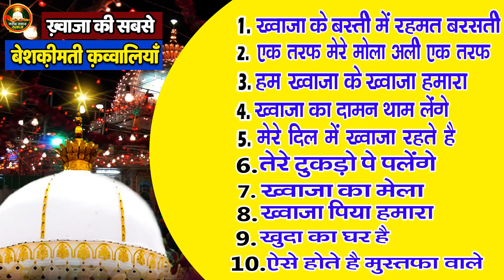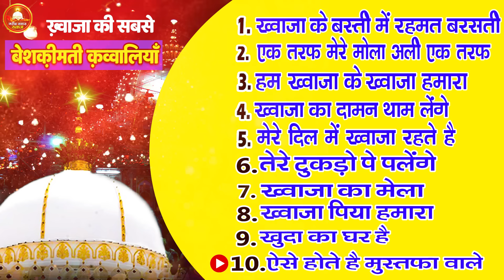ख्वाजा की सबसे बेशकीमती कव्वालियां - Khwaja Ki Behtarin Qawwaliya | Nonstop Qawwali jukebox 2022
Title Song :-  khwaja ki Behtarin Qawwaliya

Fankar :-  Azim Naza, Junaid Sultani

Lyrics :- Ustad Chand Qadri

Music Arranger :- Raju khan

Special Thanks: :-(Chanda Cassettes )

 "Keyword"
"khwaja garib nawaz qawwali 2022"
"chand qadri"
"khula rahega qayamat tak khwaja ka darbar"
"qawwali 2022"
"qawwali"
"chand qadri new qawwali"
"superhit qawwali video song 2022"
"latest garib nawaz qawwali"
"2022 ajmer urs mubarak"
"अजमेर दरगाह क़व्वाली"